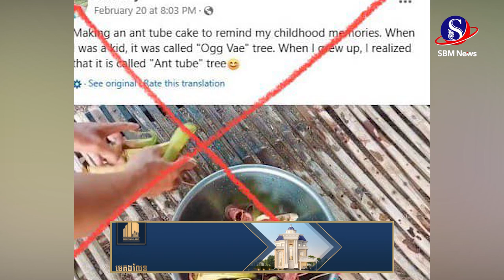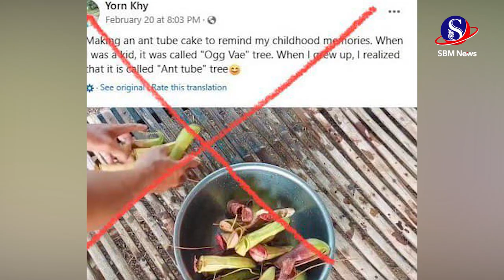ក្រសួងបរិស្ថានស្នើបញ្ឈប់ការផ្សព្វផ្សាយមាតិកា ជំរុញឱ្យមានការបំផ្លាញធនធានធម្មជាតិ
ក្រសួងបរិស្ថានស្នើបញ្ឈប់ការផ្សព្វផ្សាយមាតិកា ជំរុញឱ្យមានការបំផ្លាញធនធានធម្មជាតិSBMNEWS
ផលិតដោយសារព័ត៌មានអេឡិចត្រូនិកស្កាយប្រាឌឺមេឌា